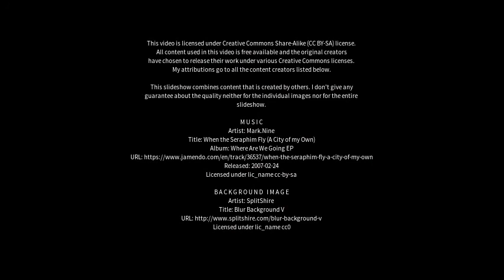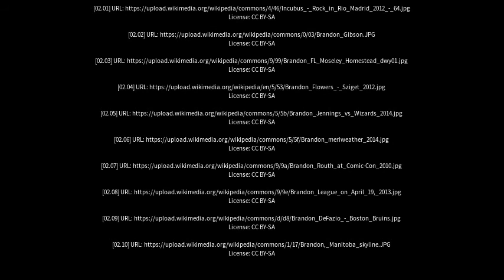Best places to visit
Best places to visit - Brandon (Canada) Best places to visit - Slideshows from all over the world - City trips, nature pictures, etc.